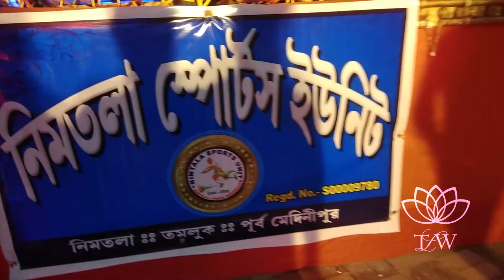Tamluk Kali Puja 2022 ॥সেরার সেরা কালি পুজো মানেই আমার শহর॥ My Kali Puja Memory2022, part-3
2022 এ তমলুকে আমার প্রথম কালিপুজা । খুব আনন্দ করলাম আর প্রচুর ঠাকুর দেখলাম 🤗 যা কিছু দেখলাম আপনাদের সাথে কয়েকটা পার্টৈ শেয়ার করলাম 🤗এটা  পার্ট - 3।   আগের পার্ট গুলোর লিংক নিচে দেওয়া রইল। আগের পার্ট গুলির মতো পরবর্তী পার্ট  ও অনেক আকর্ষণীয় 😍তাই অবশ্যই পাশে  থাকুন সাথে থাকুন 🙏 শীঘ্রই আসছে 💃💃 কমেন্ট করে জানাবেন আপনাদের কেমন লাগলো 2022 এ তমলুকের কালিপুজো